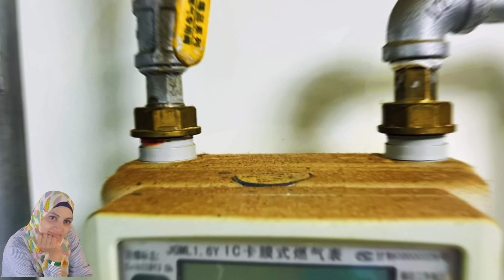سيدة تشتكي جاراتها بسبب قذارة مطبخها و منزلها النتن العفن زبالة و فوضي و كراكيب لا تسر عدو ولا حبيب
No more boring is cooking now as we have the latest kitchenutilities​​ and kitchensupply​​ to make your life easier as well to save your precious time. Don't have chopping or cutting skills? No worries, here we are with versatilekitchenutensils​​ that help you out from this situation without any particular skills. These kitchensupplies​​So what are you waiting to buy the latest and modern kitchenutilites​​ kitchen​​ kitchenitems​​ kitchengoodies​​ kitchenutensils​​ kitchentool​ lastestfurnituredesign​ latestfurinture​​ is these are spacesavingfurniture​​. From sofa​​ chair​​ table​​ all have folding facilities and are most convenient to use even in small​​ house to create it into a smarthouse​​. Modernfurniture​ spacesavingfurniture​​ latestfurniture​​ modernfurnitur​gadgets​​ and inventions​​ that are at another level. Technology​​ and Smartgadgets​​ are always our first priority. NewInventions​​ cant be complete without phones, mobile.

Homedecor​​ without homeappliances​​ can never go. Appliances​​ that are latest, trending, vibrant as well modest homeappliances​​smarthome​​ with our appliances​​ and gadgets​​. We recommend these appliances​​
حيل#تنظيم​​​​​المطبخ​​​​​أفكار​​​​​حيل_مفيده_للمطبخ​​​​​سيده​​تنظيم​​تعقيم​​شقه​​شقة​​ترتيب_المطبخ​​​​​سيدة​​الحلقة_الاولي الحلقة_الثانية الحلقة_الثالثة الحلقة_الرابعة مسلسل اعلان منظمات_تركيه​​​​​حيل_أفكار_بنات​​​​​منظمات_المطبخ​​​​​تنظيم_المطبخ_الضيق​​​​​تنظيم_البيت​​​​​ترتيب_المطبخ​​​​​منظمات_تركيه_للمطبخ​​​​​منظمات_تركي​​​​​منظمات_تركيه​​​​​منظمات_مطابخ​​​​​جوله_في_مطبخي​​​​​أفكار_منزليه_للمطبخ​​​​​حيل_لترتيب_البيت​​​​المطبخ_التركي​​​​مطبخ​​​​